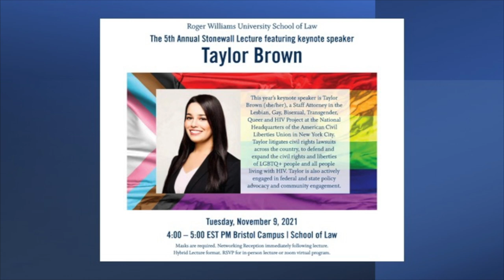RWU Law Stonewall Lecture Taylor Brown Nov 09 2021